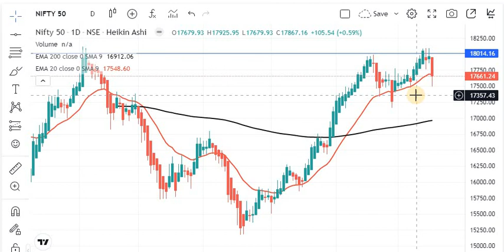WILL NIFTY BREAK 18000 LEVEL(SEPTEMBER 2022) ? निफ्टी 18000 के स्तर को तोड़ेगा या नहीं ?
in this video i have a technical analysis of nifty index for upcoming days , which may help you to do your technical analysis.